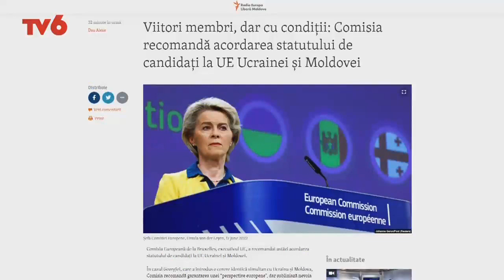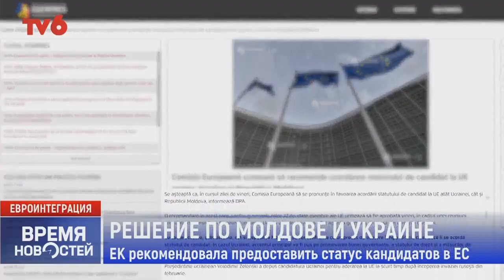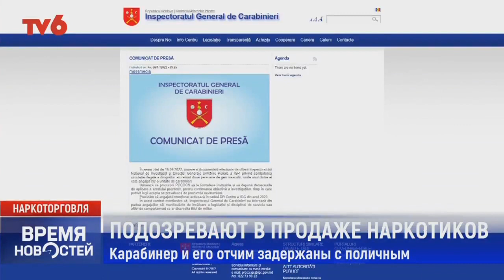Время Новостей на TV6 2022-06-17 | 15:00